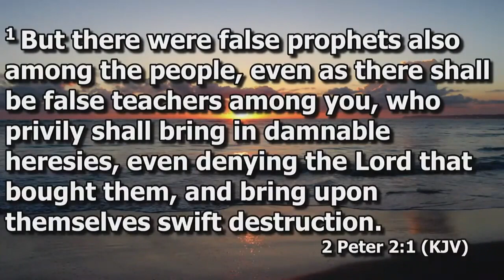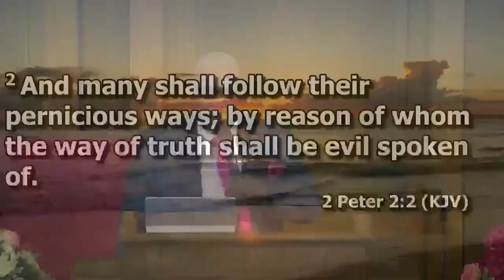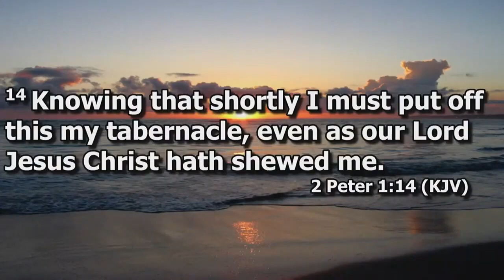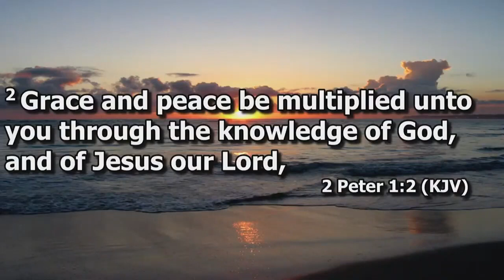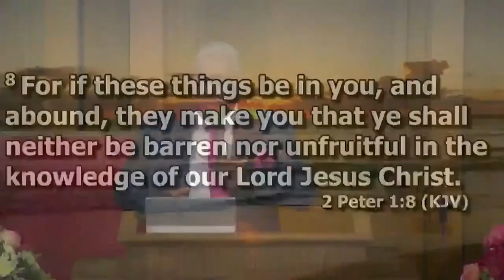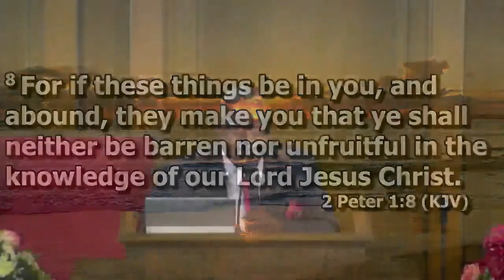Ray Wright - Danger To The Church From Within